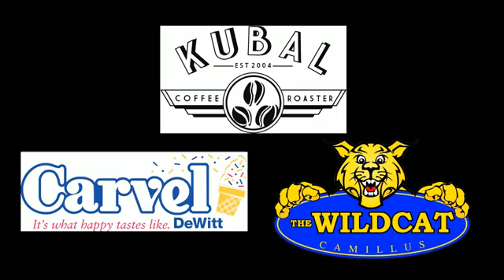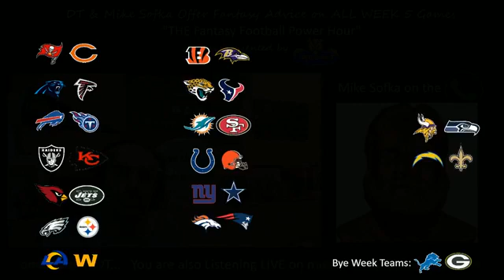Fantasy Football Advice - 2020-21 Season WEEK 5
Dan Tortora & Mike Sofka begin by giving props to all WEEK 4 Winners as well as overall standings in the "WakeUpCall" Fantasy Leagues in Central NY, Florida, & the Marywood Alumni squad, followed by Advice on EVERY Week 5 match-up, including their Game-by-Game Picks for each game.

"THE Fantasy Football Power Hour" airs inside "WakeUpCall" EVERY WEDNESDAY 10-11amET with DT & Co-Host Mike Sofka of (Audio & Video links below).

Tune In to "WakeUpCall" Weekly:
MON - FRI, 9-11amET